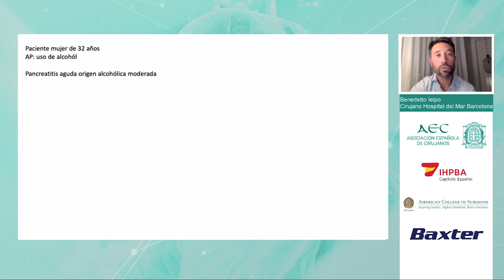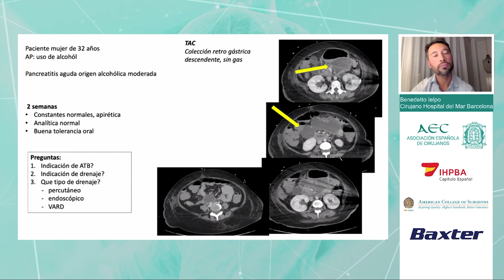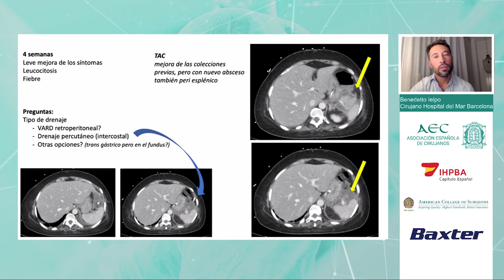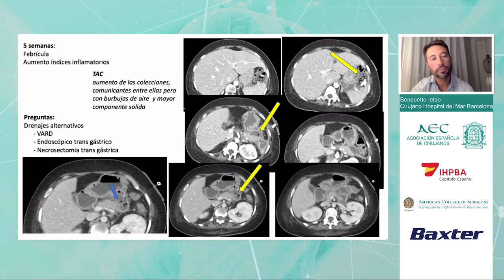Caso clínico | Manejo de las colecciones tras Pancreatitis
En este Caso clínoco sobre el Manejo de las colecciones tras Pancreatitis, contamos con la participación de:
Felipe de la Morena, Digestólogo de HU La princesa
Marina Garcés, Cirujano del Cospital Clínico de Valencia
Gotzon Iglesias, Radiólogo del HU Cruces.

Podréis participar con vuestras preguntas vía chat